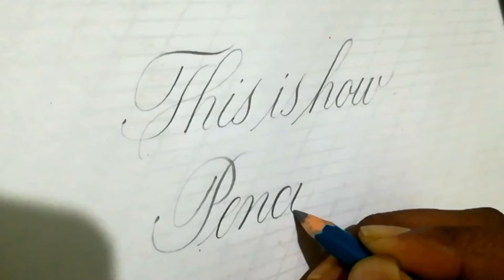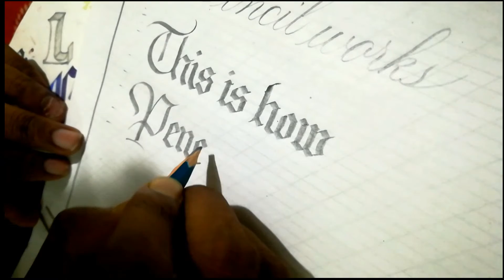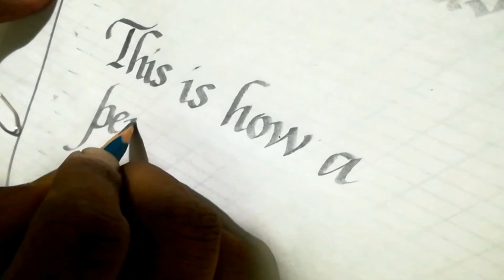Pencil Calligraphy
Many people thinking that Calligraphy is only rotates around very expensive tools and practice is very typical and needs more time to learn. Here is the very simple solution for those thoughts. Just keep it simple in mind and watch this.
Feel free to interact with me for Calligraphy, Handwriting and Lettering on Instagram "@ak_atomwrites"